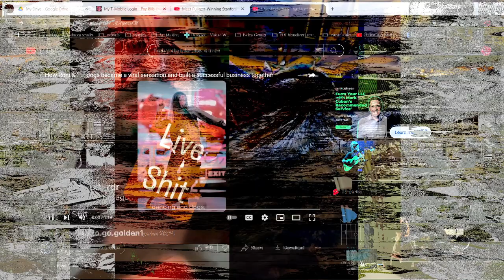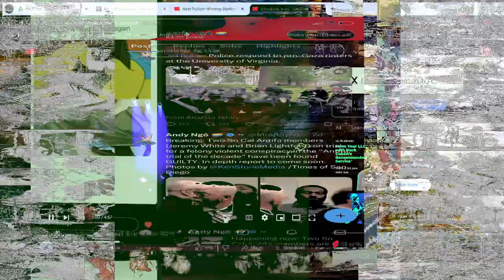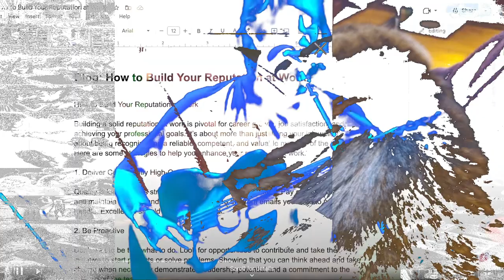my fake plastic mess 4